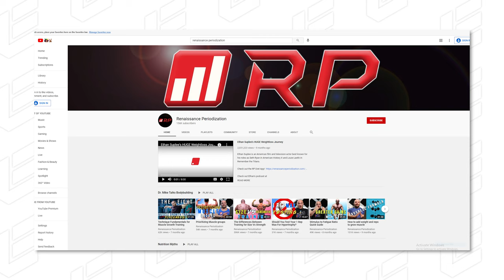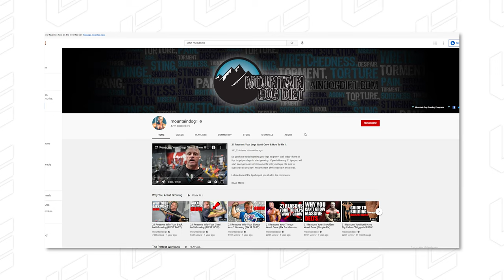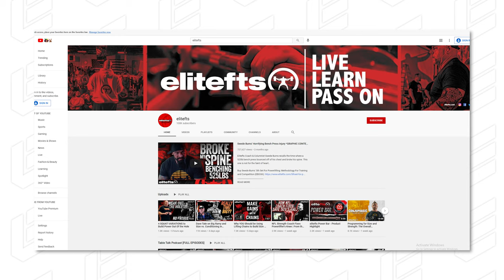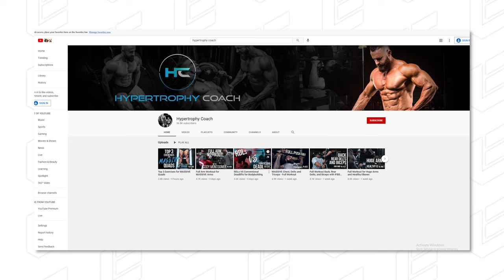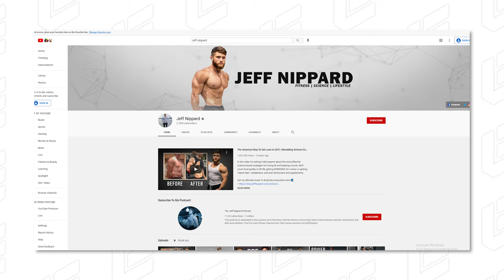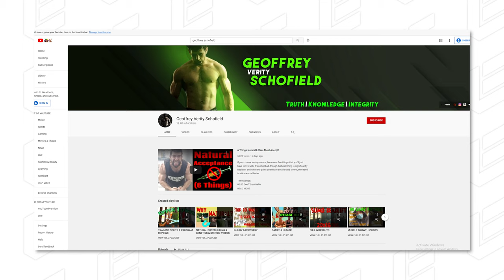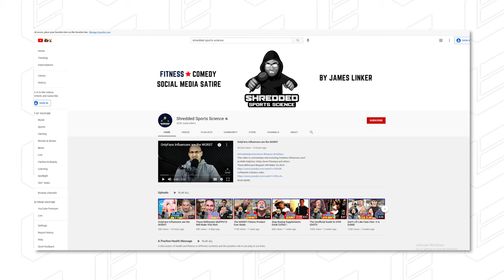The TOP 5 Fitness YouTube Channels (Renaissance Periodization, John Meadows, Jeff Nippard)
Here's my favorite YouTube Fitness channels, including Renaissance Periodization, John Meadows, Jeff Nippard, and more! Check them out below!

Credentials:
MS Exercise Science
NSCA Certified Strength and Conditioning Specialist
USAW Advanced Sports Performance Coach
Precision Nutrition Level 1